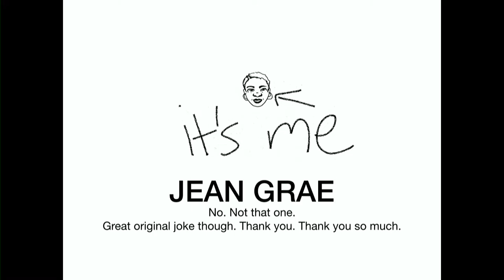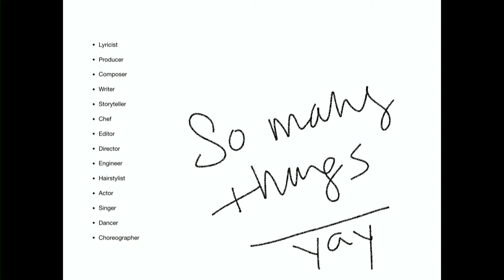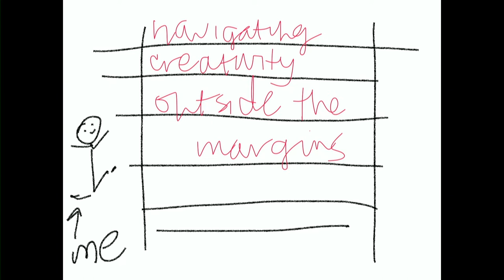Jean Grae, Rapper/Writer/Director - XOXO Festival (2018)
A true polymath, Jean Grae is a legendary indie rapper, singer, writer, comedian, and actor. Her latest album is Everything’s Fine, a collaboration with partner Quelle Chris, with wide-ranging cameos from Hannibal Buress, Nick Offerman, Michael Che, and John Hodgman, who joins Jean at XOXO Story for their live variety show on Saturday night.

Recorded in September 2018 at XOXO, an experimental festival in Portland, Oregon for independent artists and creators who work on the internet.

Video thumbnail by Dan Hawk Photography